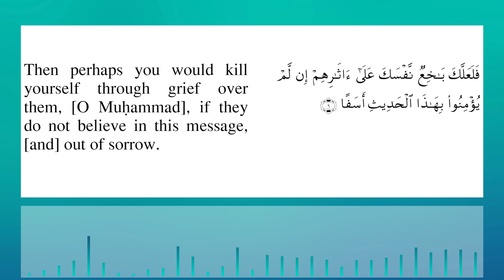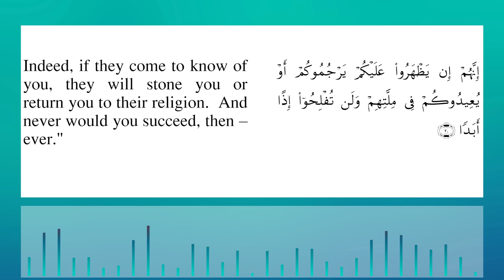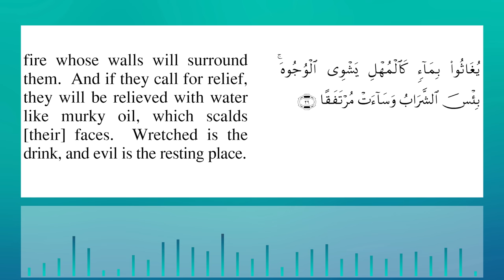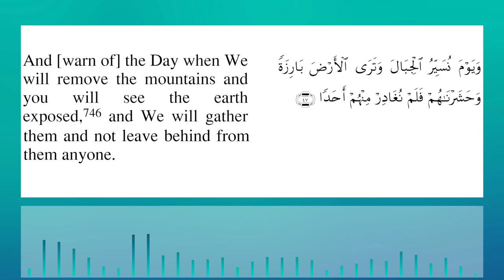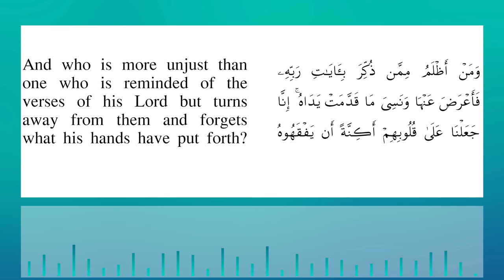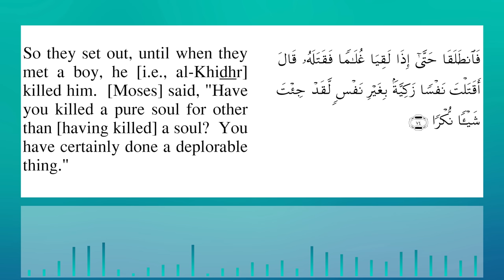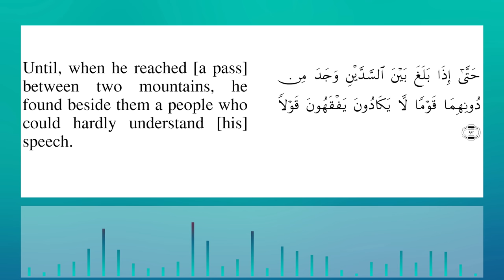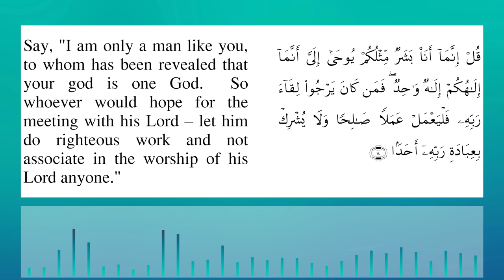Surah Al Kahf Bandar Baleela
Bandar Baleela  SurahAl Kahf  with English Translation ( Sahih International ). Surah Al Kahf  (Arabic: الكهف‎, "The Cave") is the 18th chapter (surah) of the Quran. It has 110 verses (ayat)  and is one of the Meccan surah.
سورة  الكهف بصوت الشيخ بندر بن عبد العزيز بليلة

                         Biography of Bandar Balila
His full name is Bandar Abdul Aziz Balila,  who is also known for his sweet voice and for mastering the Quranic readings.

Sheikh Bandar Balila was born in 1395 Hijry, in Mecca, Saudi Arabia, in which he grew up and received his education until he obtained his college degree.

Sheikh Bandar Abdul Aziz decided to devote many years of his college studies to study in depth the Islamic Shari’a, as he joined “Oum Al Qura” University, in which he obtained his masters’ degree in “Al Fiqh” from the University of Shari’a and Islamic studies in 1422 Hijry.

After obtaining his masters’ degree, Sheikh Bandar Balila  joined the Islamic University in Medina, and he was able to get a doctorate degree in “Al Fiqh” from Al Shari’a University in 1429 Hijr.

Sheikh Bandar Balila held several positions, as he worked as a teacher of “Al Fiqh” in the Institute of “Al Haram Al Maki Al Sharif” in the higher department, as well as working as an assistant teacher in “Al Taif” University.

Surah 18 Al Kahf by Sheikh Baleela with Sahi International Translation. Amazing and very beautiful recitation by Sheikh Bander Al Balila. Very emotional 18th chapter of the Koran karem  Sura  Alkahf recited by Shaykh bander Baleela   with english subtitles. Most beautiful recitation of quran by bander balilah with simple English meaning .Mesmerizing and spellbinding recitation of Surah  Khafi chapter of the Holy Qur'an  by Shaykh Bander Al Baleeela  Emotional and Heart Soothing Recitation of Surat 18 Al Khaf by Bander Al Baleela. Emotional and Heart Soothing Recitation of Surat 18 Sourate Khafi by Bandar Baleela.Stress Relief Soothing Quran Recitation. Best Surah Khaf recitation , Stress Relief Calming Voice Must Listen.